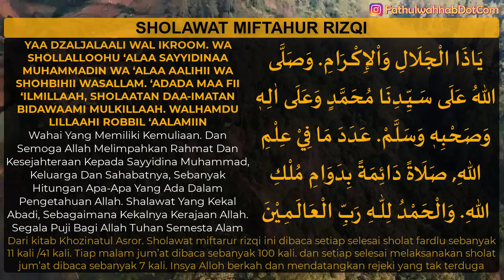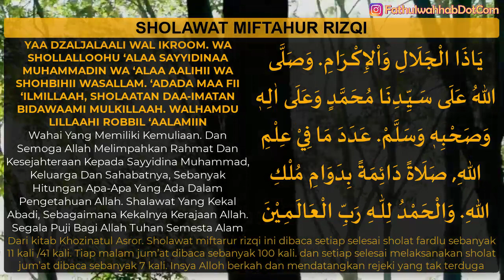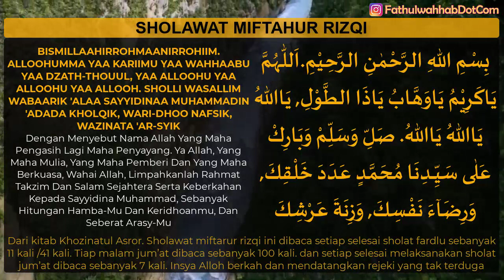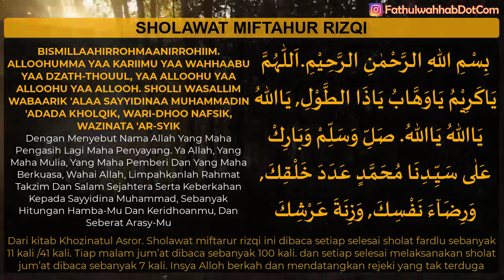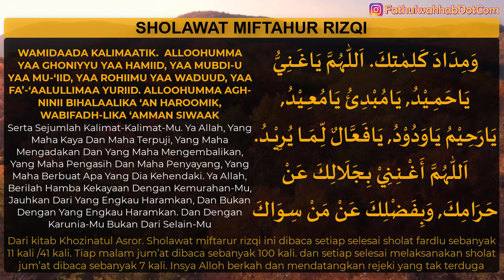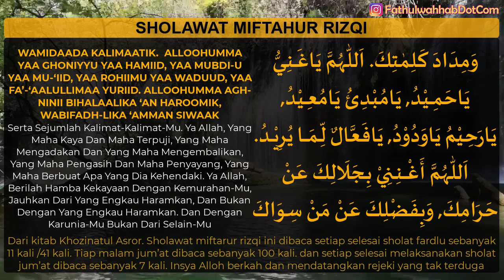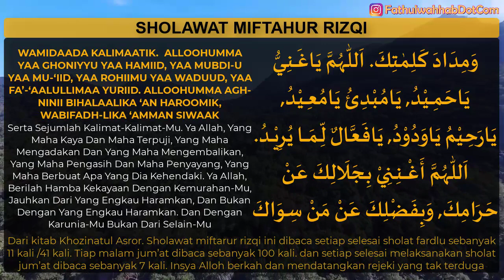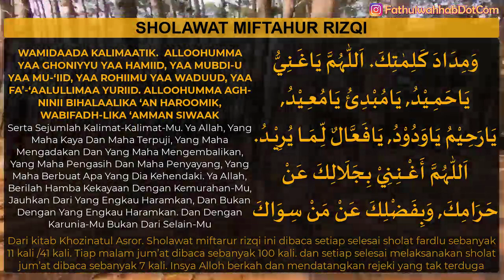Sholawat Miftahul Rizqi